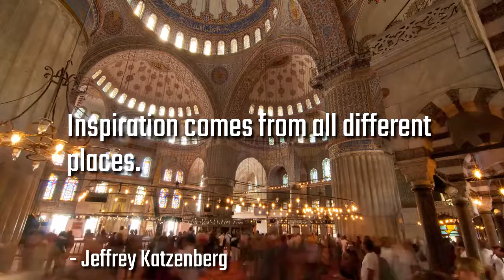Famous Quotes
Happiness can exist only in acceptance.
George Orwell